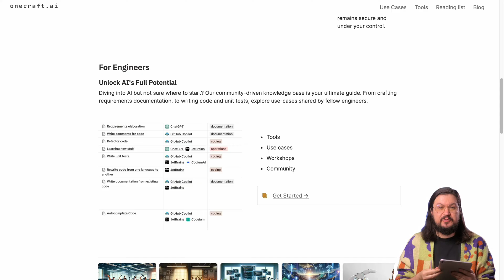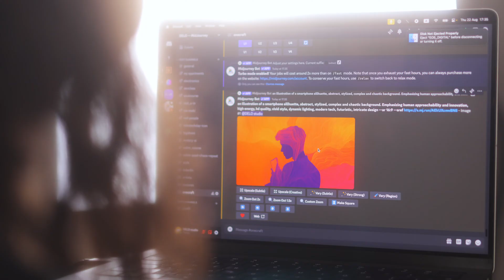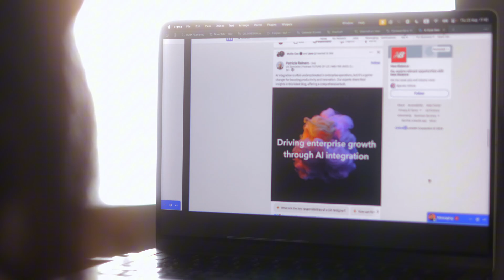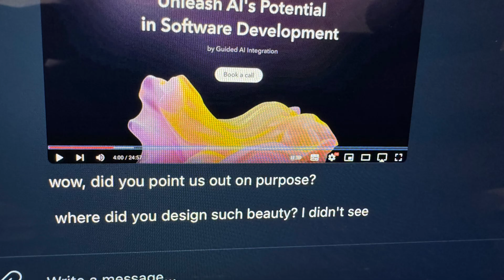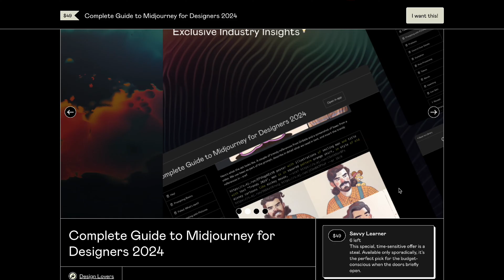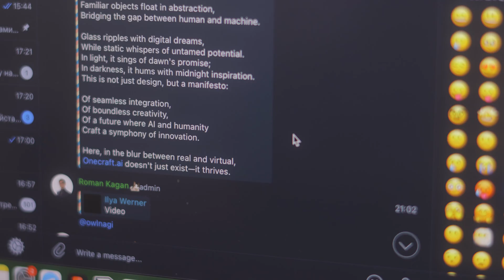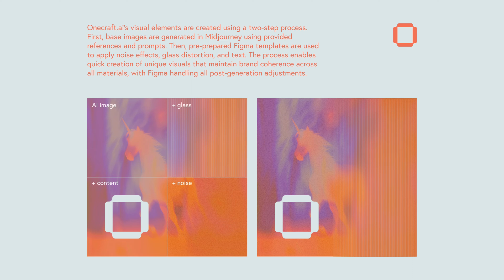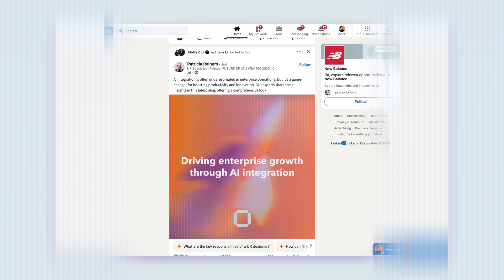How to Create AI-Powered Brand Identity in 72 Hours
I tried to create a branding with AI in 72 hours. In this video, we reveal the process behind our AI-driven design approach that allowed us to create a full brand identity in just 3 days. Facing a tight deadline from a major US client, we leveraged cutting-edge AI tools to deliver a stunning and highly repeatable design. This project not only tested our design skills but also challenged us to innovate quickly and effectively.

If you need design, AI or not, you can check my agency

Timecodes:
00:00 Introduction to the Challenge
00:34 Decision-Making Process
01:01 Understanding the Client and Project
02:49 Initial Design Struggles
03:49 Creative Breakthroughs
05:06 Unexpected Setback
07:11 Revisiting and Refining the Design
09:44 Presentation and Outcome
10:05 Reflection and Conclusion